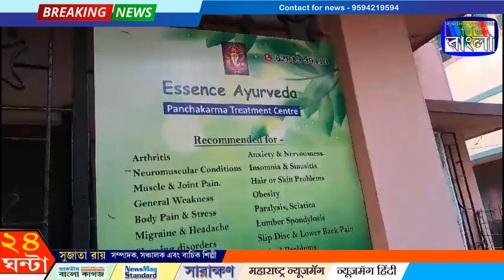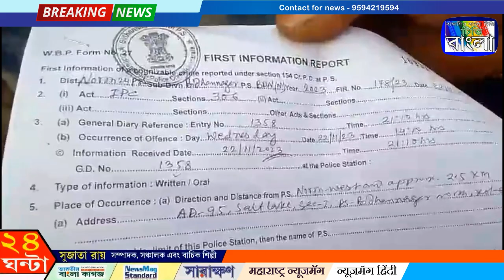সল্টলেকে আয়ুর্বেদিক স্পা তে, মহিলা কর্মীর অস্বাভাবিক মৃত্যু। TV Bangla, নিজস্ব সংবাদদাতা, সংকল্প দে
সল্টলেকে আয়ুর্বেদিক স্পা তে, মহিলা কর্মীর অস্বাভাবিক মৃত্যু। স্পায়ের ভেতর থেকে মহিলার ঝুলন্ত দেহ উদ্ধার। বিধান নগর উত্তর থানায় পরিবারের পক্ষ থেকে খুনের অভিযোগ দেয়। গ্রেফতার স্পায়ের মালিক।

 দক্ষিণ ২৪ পরগনার বিষ্ণুপুর অঞ্চলের বাসিন্দা মাধবী মন্ডল, সল্টলেকের এ ডি ব্লকের একটি আয়ুর্বেদিক স্পাতে কাজ করতেন। বৃহস্পতিবার সকালেও নিজের বাড়ি থেকে বেরিয়ে সল্টলেকের স্পা তে কাজে যোগ দেন মহিলা।  অভিযোগ দুপুরবেলায় ওই মহিলার স্বামীকে পায়ের মালিক ফোন করে জানায়, তার স্ত্রী অসুস্থ হয়ে পড়েছেন এবং তাড়াতাড়ি তাকে বিধান নগর মহকুমা হাসপাতালে আসতে বলেন। খবর পেয়ে বিধান নগর মহকুমা হাসপাতালে আসেন মাধবী মন্ডলের স্বামী।  মুরারী মন্ডল। হাসপাতাল থেকে তিনি জানতে পারেন স্ত্রী মারা গেছেন। পুলিশের পক্ষ থেকে তাকে জানানো হয়,  আয়ুর্বেদিক ওই পায়ের ভেতরে ঝুলন্ত অবস্থায় তার স্ত্রীর দেহ উদ্ধার হয়েছে। এরপরই তার স্বামী বিধান নগর উত্তর থানায় স্পায়ের মালিক হালদারের বিরুদ্ধে খুনের অভিযোগ দায়ের করে।  তার দাবি, রজত হালদার তা স্ত্রীকে নানা ভাবে মানসিক নির্যাতন করতো। মৃতের স্বামীর অভিযোগের ভিত্তিতে রজত হালদার কে গ্রেফতার করেছে পুলিশ।